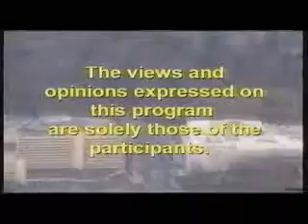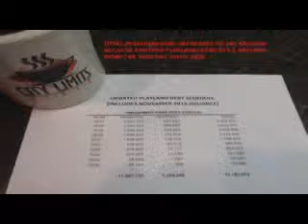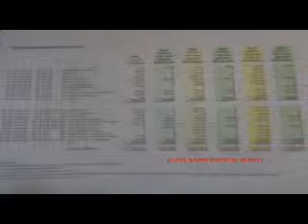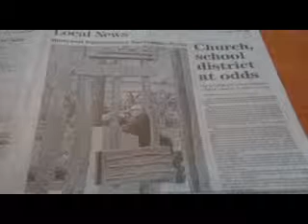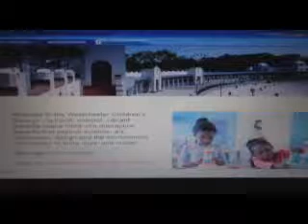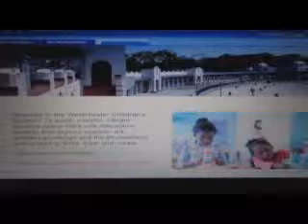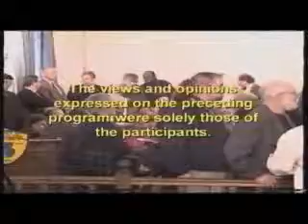White Plains Week 5- 6-16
Peter Katz, John Bailey and Jim Benerofe report top stories of the week and add their unique commentary. This week's stories include:  100th anniversary event; Playland deal done; Trump trumpets trumping other candidates; Obama becomes stand-up comic in chief; and, more!